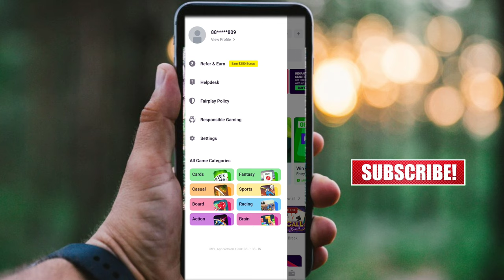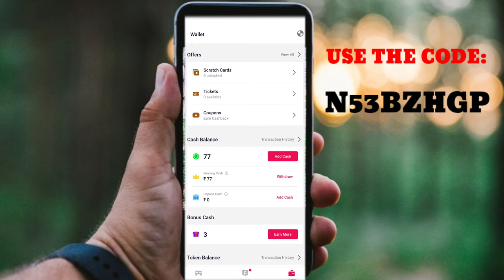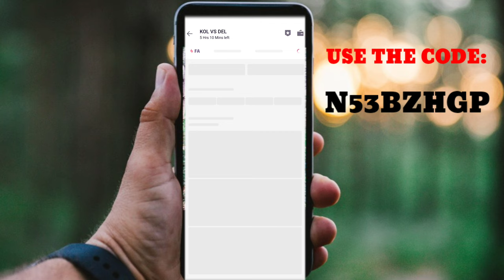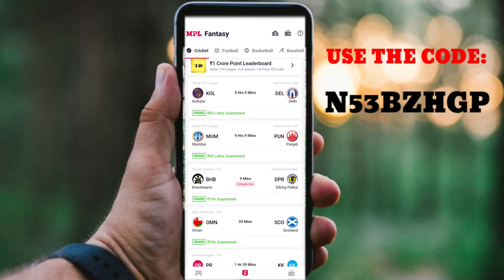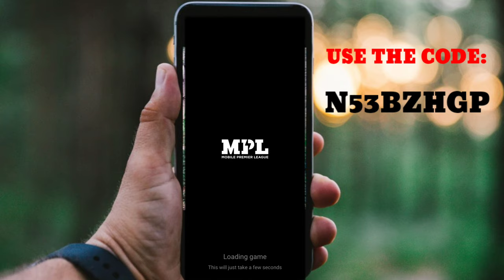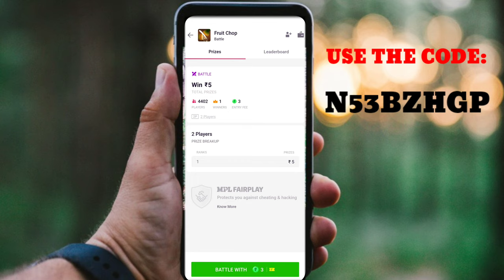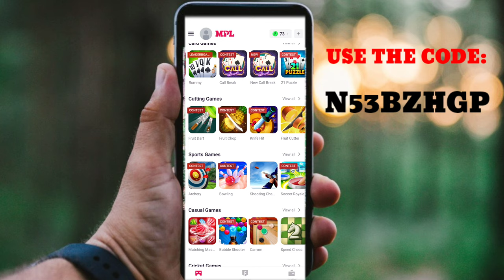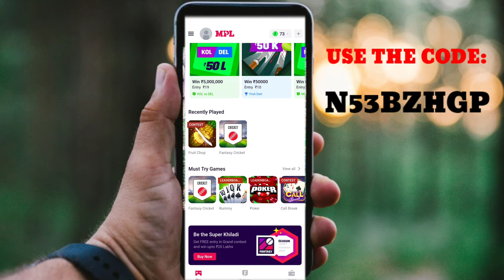How To Use MPL Pro App|How To Play MPL Full Complete Proces|How to Earn Money in Mpl Play Win & Earn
Check Application Link On the Comment Box

* How To Play MPL Full Complete Process | Play Win & Earn 2021 !